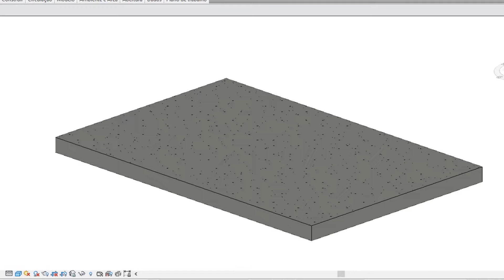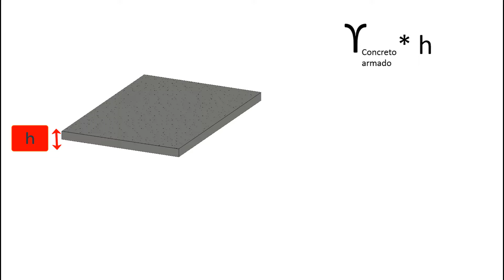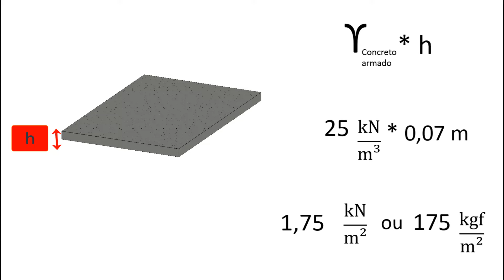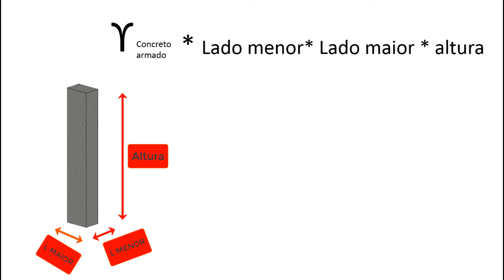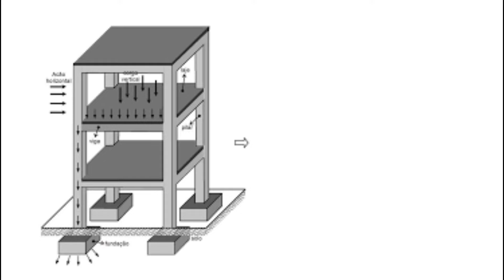COMO CALCULAR O PESO PROPRIO DA LAJE, VIGA E PILAR I Como estimar o peso de cada elemento estrutural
O peso próprio de cada elemento estrutural está ligado diretamento com peso do material e as dimensões. Segundo a NBR 6120 o peso específico do concreto armado é de 25 kN/m³, caso a laje, viga e pilar forem feitos com esse material, basta relacionar com as dimensões da peça estrutural. Nesse vídeo, mostro o passo a passo as fórmulas para cada elemento de concreto.

Olá,

Como vai?

O projeto estrutural é a etapa onde relacionada as ideias do projeto arquitetônico, cuja função é dar dimensões. Dessa forma, o projeto estrutural deve constituir concepção estrutural, dimensionamento e detalhamento.

Na etapa do dimensionamento, o engenheiro ou projetista deve prever quais serão as cargas que serão lançadas na estrutura. Dessa maneira, o peso próprio da estrutura é feito com relação ao tipo da estrutura, onde:

Para o cálculo das lajes deve ser feito o peso especifico do material e multiplicar pela espessura. O resultado será com base no peso por metro quadrado.

Para as vigas, a forma de calcular é com base no peso específico do material e multiplicar pela altura e largura. O resultado será por metro linear, assim se for necessário basta multiplicar pelo comprimento da viga.

Os pilares, o cálculo é feito com base no peso específico do materia, multiplicado pelo lado menor, lado maior e altura do elemento. Nesse caso, o resultado será apenas a carga ou peso do elemento.

A razão para o cálculo do peso próprio é que essa carga será distribuída em toda edificação. Caso seja calculada de forma errada todas as etapas seguintes ficarão com valores distintos, ou seja, não irá atender ao projeto.

Aproveite e assista ao vídeo que detalhamos sobre a sobrecarga da edificação com base na NBR 6120.

Bons estudos!